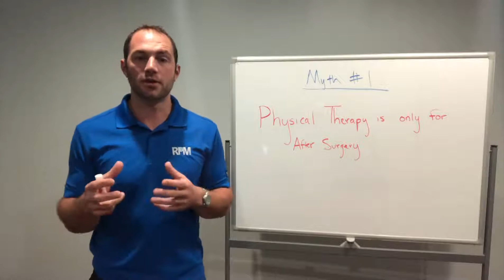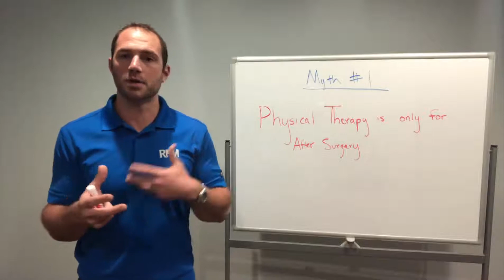Fix It Friday: Myth Buster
In today's Fix-It Friday we are going back into the vault!

In this episode, we see Dr. J with some writing, talks about surgery, and stands by a white wall.  All while teaching us to live pain-free!